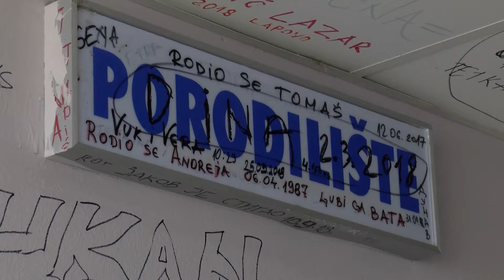Od septembra socijalna usluga - lični pratilac deteta sa invaliditetom